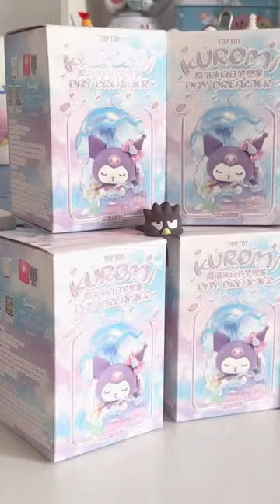it’s lIKE A KUROMI TERRARIUM 😭😭 🫧 so pretty???!